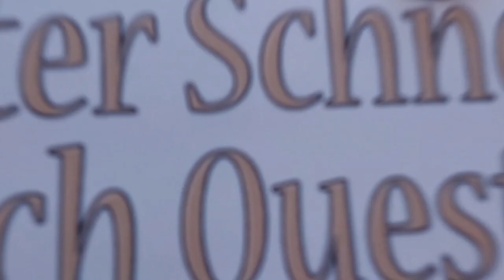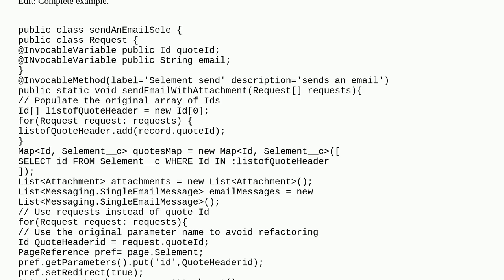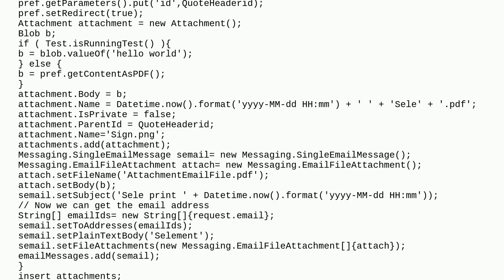Salesforce: Trying to add a variable to apex class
Trying to add a variable to apex class

A special thanks goes out to the community

  variable